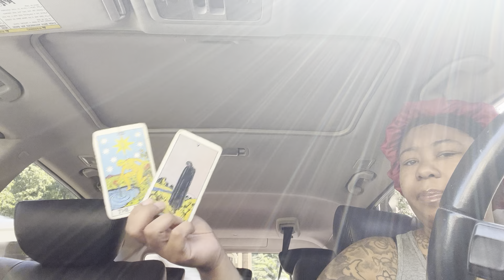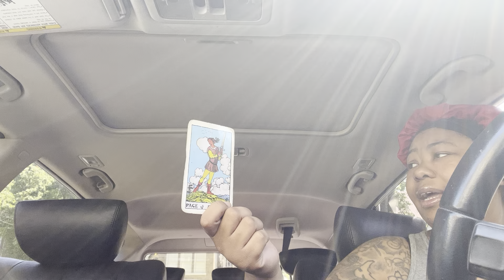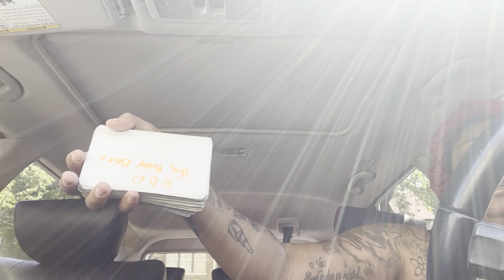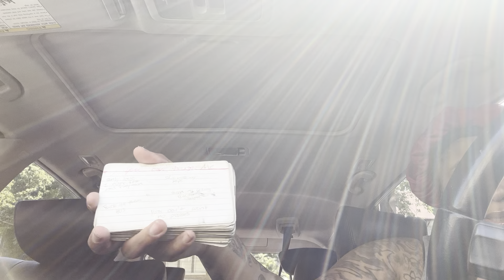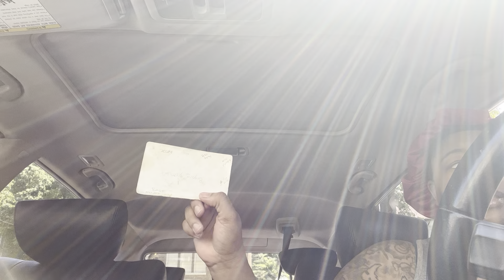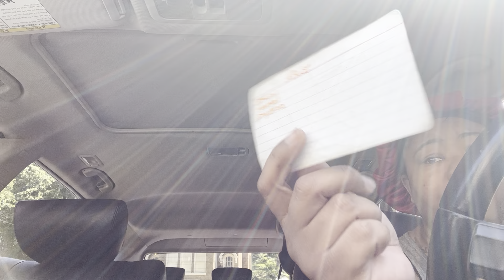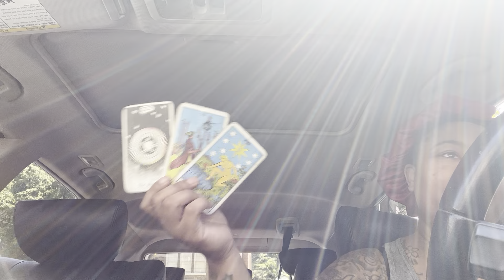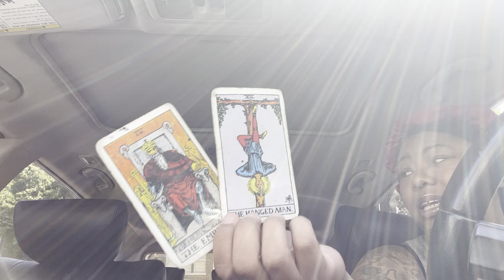gemini~you can’t take every one to the top with you